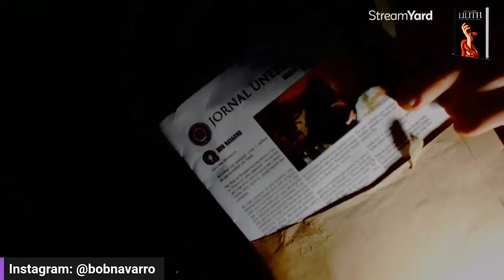Os falsos dizem que a Torá é para tolos, mulheres e crianças? (Bob Navarro)